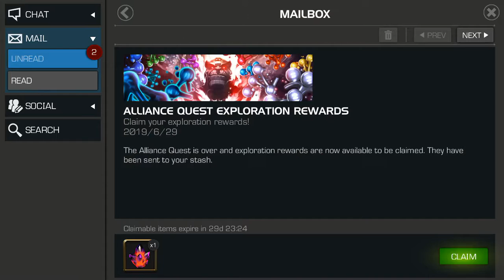AQ REWARDS! Marvel Contest Of Champions!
AQ REWARDS! Marvel Contest Of Champions! We have a good team, place 166 on AQ!